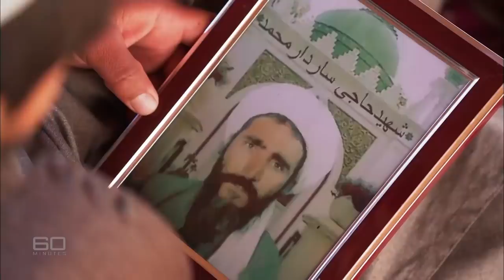Shame brought upon Australia by 'a few bad men' in Afghanistan war | 60 Minutes Australia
Full Episodes | A few bad men (2020)

The shame brought upon the entire country by a few bad men from our military’s special forces is a brutal truth Australians now have no choice but to handle. On Thursday the findings of a four-year-long Defence Force inquiry into the war in Afghanistan were released. The report detailed shocking crimes, including murders, allegedly committed by men who were supposed to be our best-trained, most elite soldiers. What’s staggering is the scale of the wrongdoing – 39 potentially unlawful deaths including Afghan civilians and children. Nick McKenzie has been at the forefront of the reporting of this story for three years. In an exclusive interview with 60 MINUTES he asks the Chief of Army, Lieutenant General Rick Burr, to explain how this disaster was ever allowed to happen, and how far up the chain of command responsibility for it should rest.